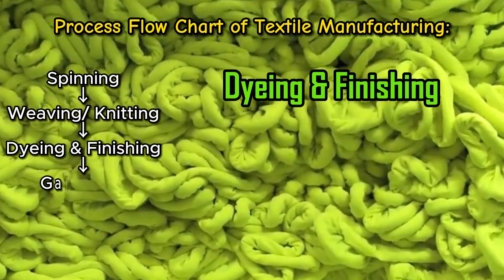What is Textile Manufacturing Process Flowchart?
What is Textile Manufacturing process  Flowchart? The textile process involves transforming raw materials into threads to create fabrics and garments.

cotton, nylon, acid, polyester, wool, mathematics general knowledge, aptitude, chemistry, physics, science skill development, communication, english learning, UzzalTex, Education, neeed to know, how to , what to do, can you solve,

💖 YouTube channel for students, learners, professionals.